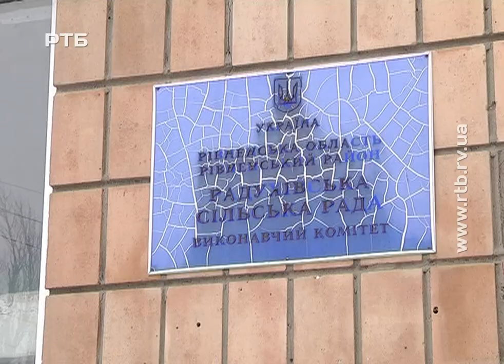Чи сформують нарешті Зорянську об’єднану територіальну громаду